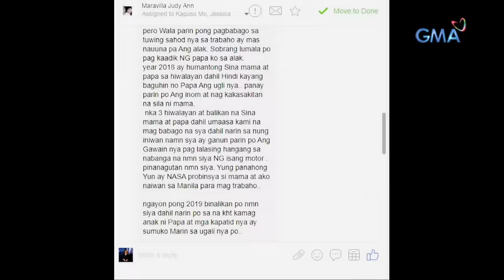Kapuso Mo, Jessica Soho: Lalaki, araw-araw umiinom ng alak sa loob ng 20 taon?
Aired (November 17, 2019): Sa loob ng dalawang dekada, hindi lumilipas ang isang araw nang hindi nakakainom ng alak ang construction worker na si Chris. Ngunit sa kanyang pagkalasing, laging panganib ang nagbabadya para sa kanyang pamilya. May pag-asa pa kaya itong magbago?

for our full episodes.